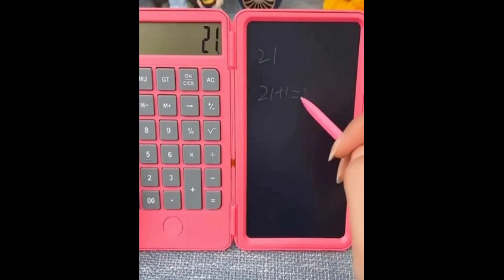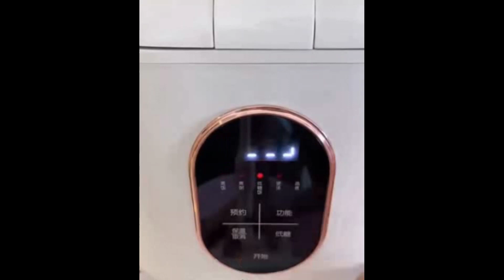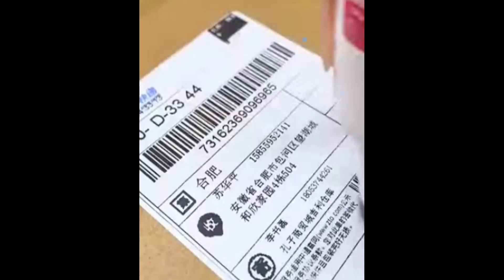Enjoy and relax with videos with millions of views on tik tok Best Gadgets For Every Home #5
🥰 New Gadgets & Versatile Utensils For Home 🏠 Appliances, Make Up, Smart Inventions スマ トアプライアン

🥰 New Gadgets & Versatile Utensils For Home 🏠 Appliances, Make Up, Smart Inventions スマ トアプライアン #3

🥰 New Gadgets & Versatile Utensils For Home 🏠 Appliances, Make Up, Smart Inventions スマ トアプライアン #4